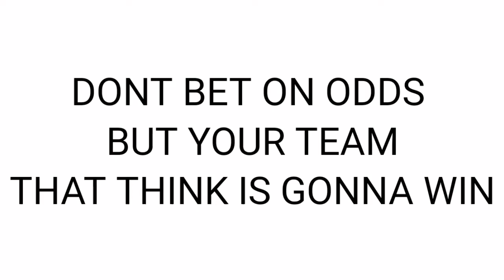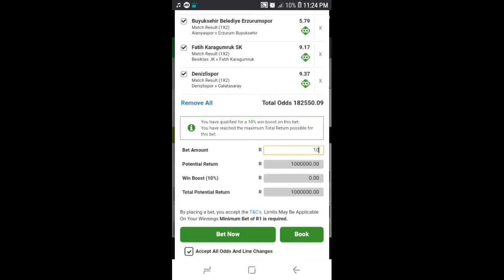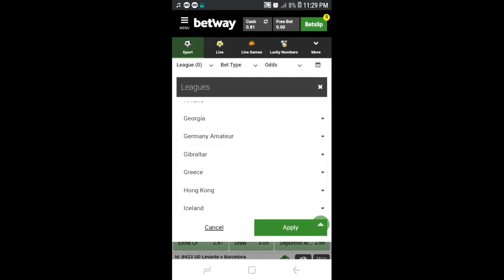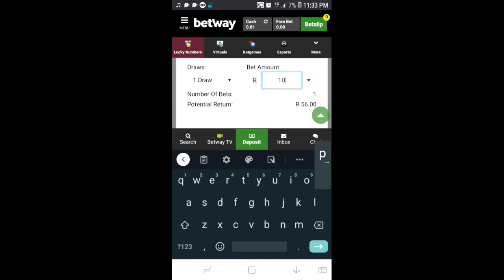Betway winning strategy [MAKE MONEY ON BETWAY]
Join Membership for Aviator signals, Betway Codes & VIP Whatsapp Group Chat Gambling is not good but its going to be good if you watch this video because i will show you how to make easy and fast money with betway

Making money online is the esiest way to make money thats why in this channel i show teenagers how to make money online and adult people wether its online or not i will show you websites to make money , tips and tricks on how to make money, saving money and more what i do is to show you how to always have cash in your wallet

I also share side hustles ideas on how to make money fast and i do not show you videos that you have to invest money to earn money i show you how to make money for free anywhere in the world